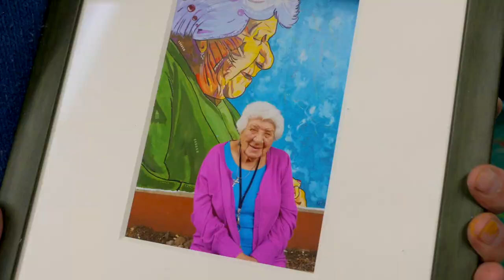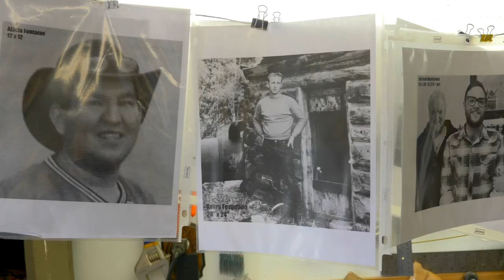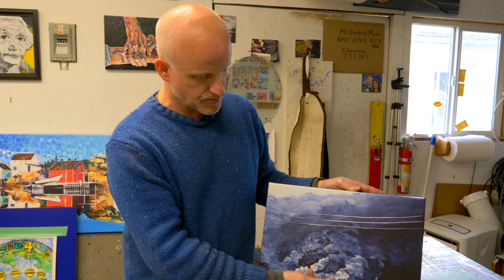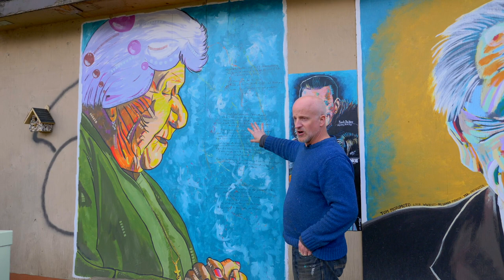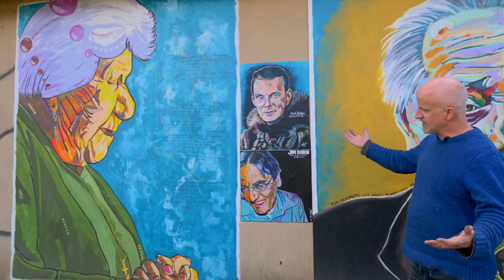Visit Fort McMurray - Episode 49 Russell Thomas Art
Robbie takes a tour with Russell Thomas at the enchanting Birdsong Studio.